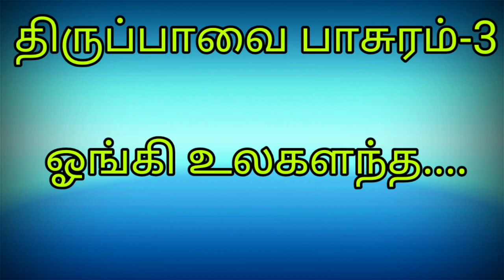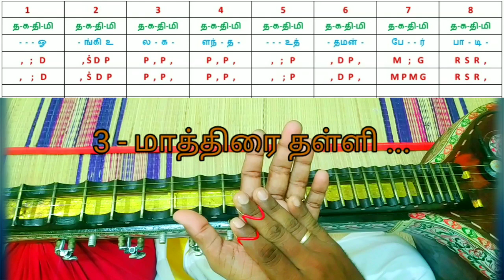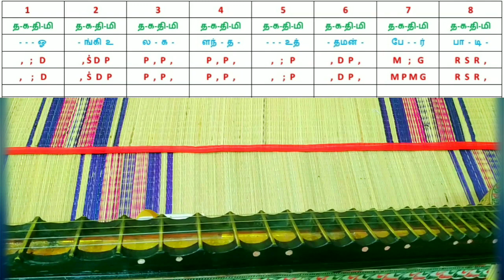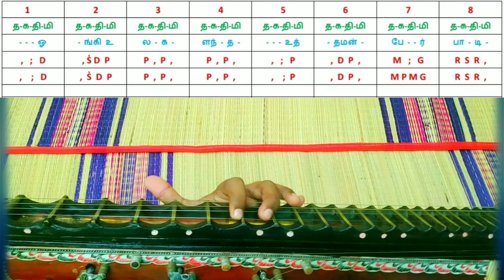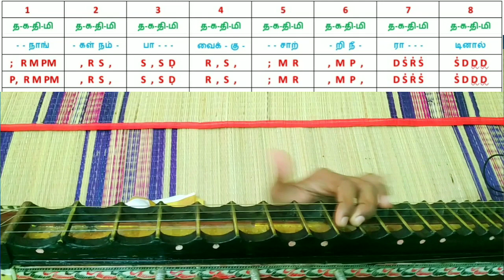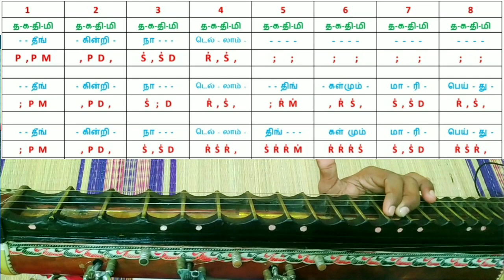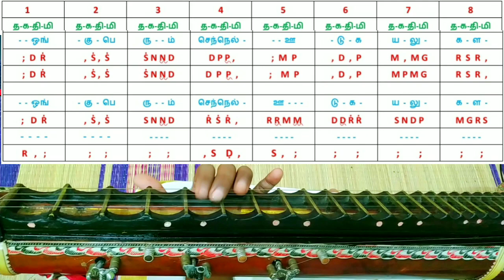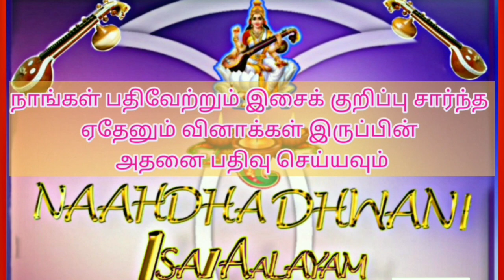How to play "Ongi Ulagalantha " Thiruppavai 3 Notes | Veena Tutorial | Aarabi Raagam | Aadhi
Ongi ulagalantha uththaman perpaadi Thiruppavai 3rd pasuram-   notes tutorial video

ஓங்கி உலகளந்த உத்தமன் பேர் பாடி...

ராகம் :  ஆரபி

தாளம் : ஆதி

ஆண்டாள் திருப்பாவை